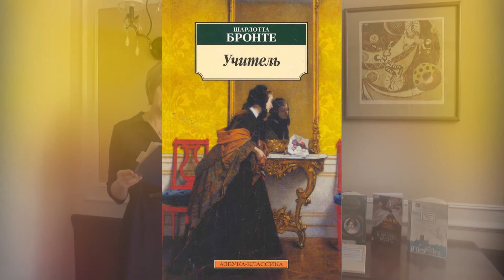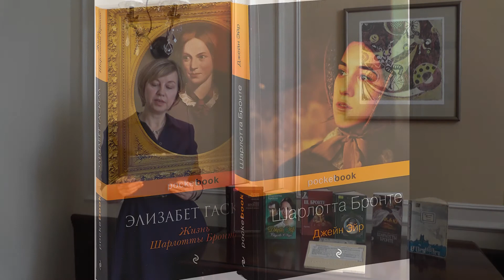"Страна Бронте": книжная выставка.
"Страна Бронте": книжная выставка. К 205-летию со дня рождения Шарлотты Бронте, английского писателя.